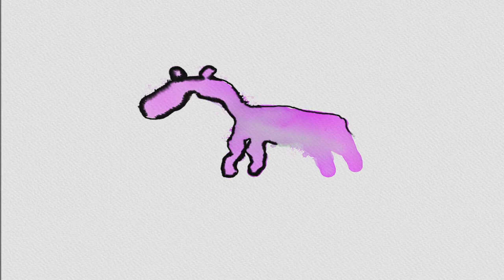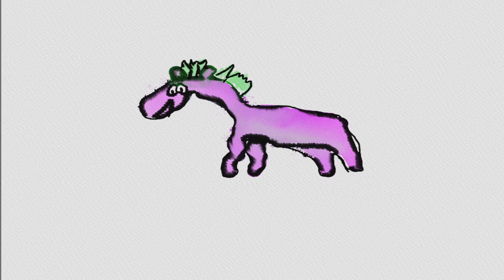Let my Mouth be to me, that I May Speak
I drew a cool horse, made a jolly song and named it after a passage from the Book of the Dead. Have a nice summer! :)